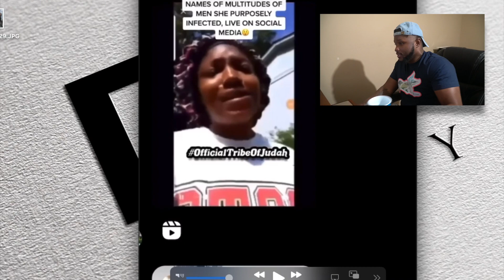SHE INFECTED THE WHOLE HOOD WITH THAT PACKAGE 🤢 ( REACTION )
MOB WHAT IT DO??! I’M BACK WITH ANOTHER REACTION YA DIGG!!! AND TODAY WE GOT A FEMALE WHO SAYS SHE GAVE THE WHOLE HOOD THAT MAGIC JOHNSON YA FEEL ME! TAP IN!!!